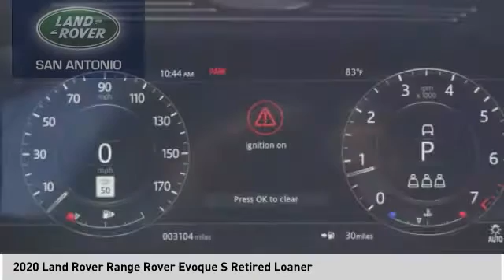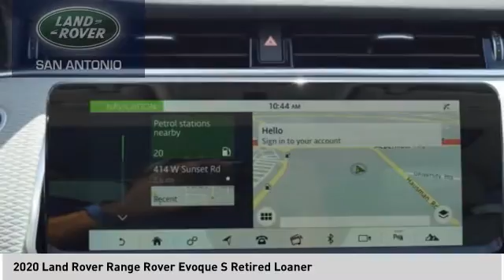2020 Land Rover Range Rover Evoque 204297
2020 Land Rover Range Rover Evoque S Retired Loaner

Stone 2020 Land Rover Range Rover Evoque S Retired Loaner AWD 9-Speed Automatic I4   20/27 City/Highway MPG Price includes: $2000 - Allowance Credit. Retail customers may be eligible for cash incentive. Incentive may not be combined with Land Rover or approved lender Lease or Special APR financing. Residency restrictions apply.  Exp. 07/31/2020